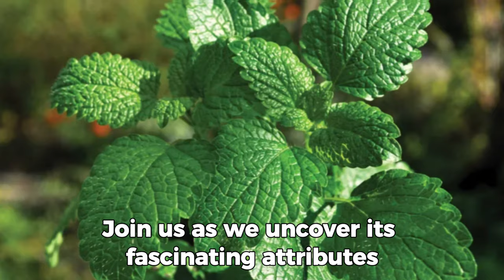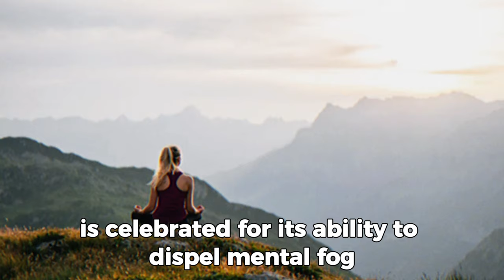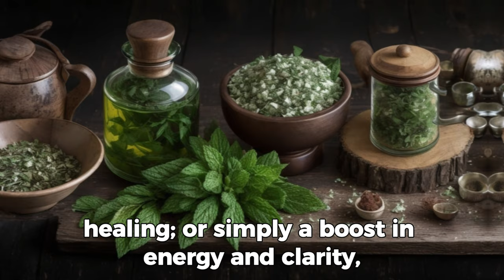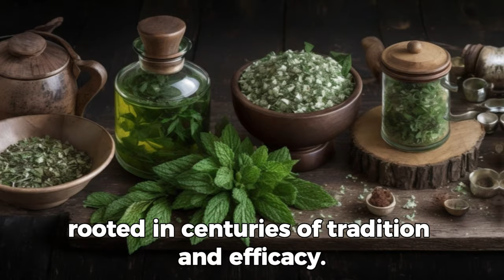Peppermint Spiritual and Medicinal Meaning